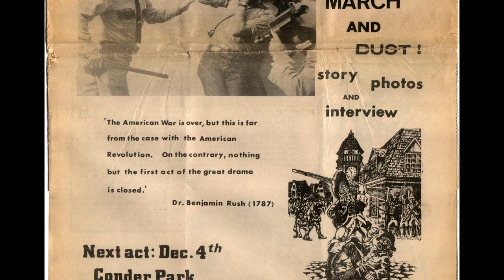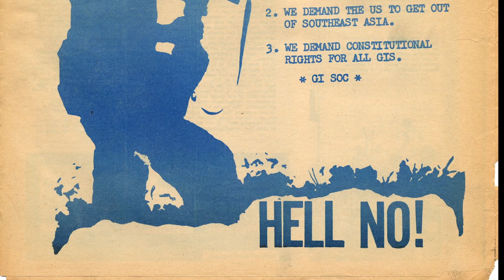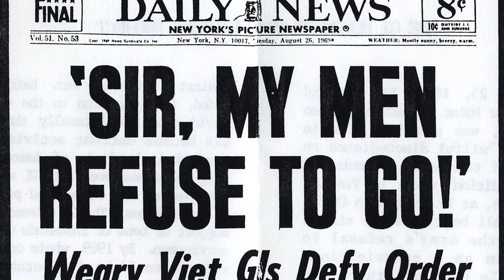F.T.A. – Jane Fonda Introduction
F.T.A. is now playing in virtual cinemas

In 1971, at the height of the Vietnam War, Jane Fonda and Donald Sutherland toured an anti-war comedy show across Southeast Asia. Despite being highly controversial, it was a huge success among stationed soldiers. Out of circulation and difficult to see for decades, F.T.A. has now been fully restored by IndieCollect in 4K.